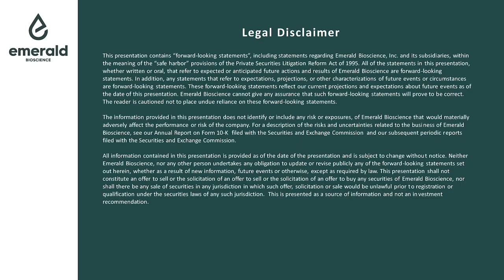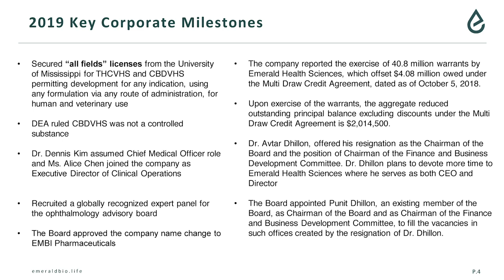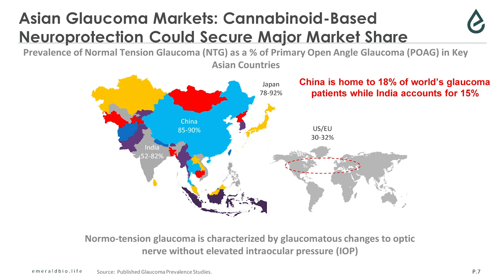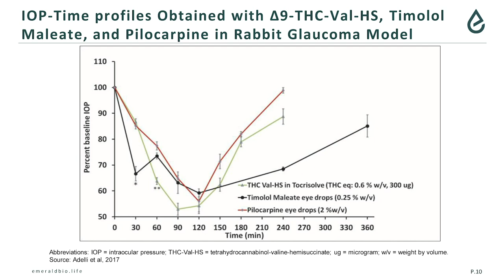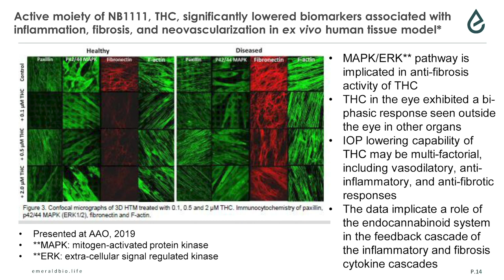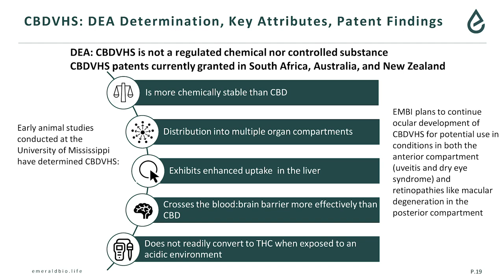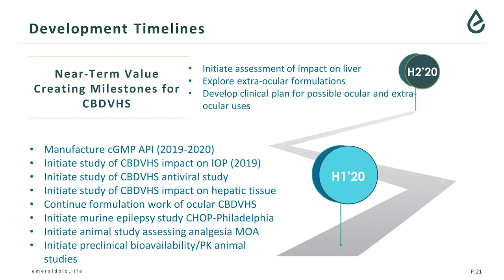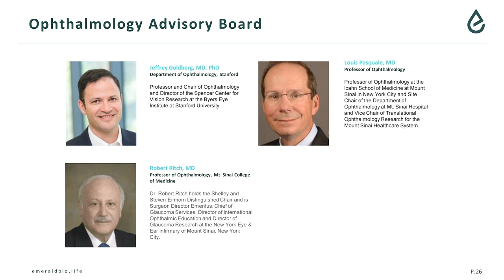Emerald Bioscience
Dr. Brian Murphy, CEO of Emerald Bioscience, will host a featured presentation to update investors and analysts. Emerald Bioscience (OTCQB: EMBI) is a biopharmaceutical company headquartered in Long Beach, California, focused on the discovery, development, and commercialization of bioengineered cannabinoid-based therapeutics for significant unmet medical needs in global markets. With proprietary technology licensed from the University of Mississippi, Emerald is developing novel ways to deliver cannabinoid-based drugs for specific indications with the aim of optimizing the clinical effects of such drugs while limiting potential adverse events. Emerald's strategy is to clinically develop a number of proprietary biosynthetic compounds, alone or in combination with corporate partners.